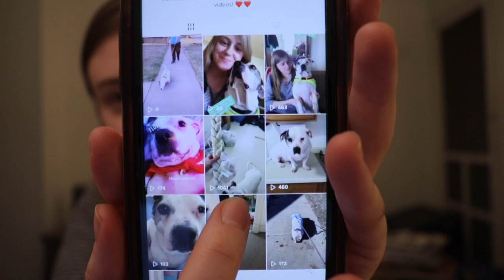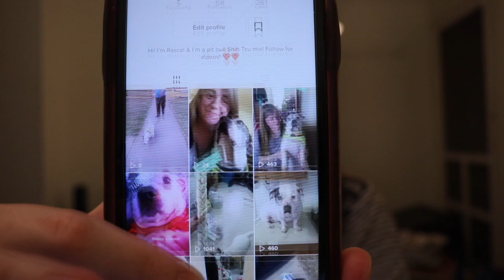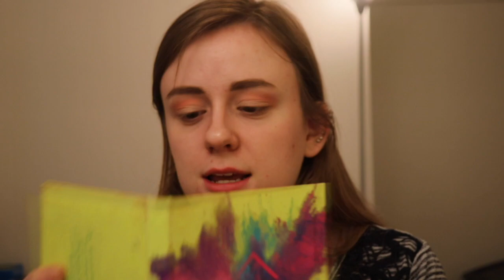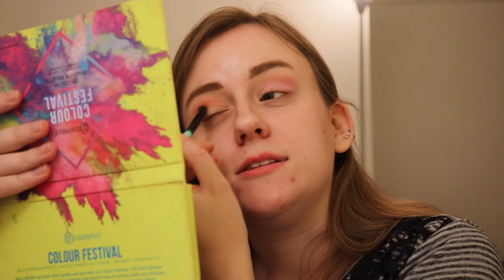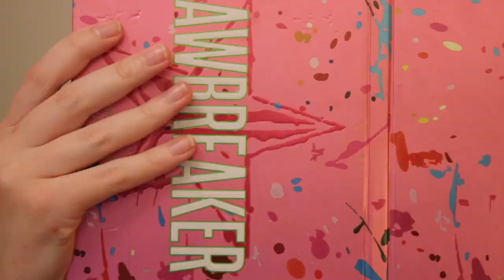EASTER INSPIRED TUTORIAL!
Hi Everyone! I hope you’re doing well! Today’s video is another installment in my holiday-inspired series. I really enjoyed filming this video, because I love pastel colors!
Love you all, and I hope you have a safe and wonderful weekend!
Anna

My Dog’s TikTok: @RascalThePittie

MAKEUP WORN:
EYES:
ELF Instant Lift Brow Pencil \\ Medium Brown
Billion Dollar Brows Brow Gel \\ Clear
MAC Paint Pot \\ Painterly
Colourpop Gimme Butterflies Eyeshadow Palette
BH Cosmetics Colour Festival Eyeshadow Palette
Jeffree Star Cosmetics Jawbreaker Eyeshadow Palette
Stila Little White Lies Liquid Eyeshadow \\ Mint Myth
Ciate London Eye Lustre Creme Eyeshadow \\ Valentine

LIPS:
Disney x Colourpop Lipstick Luxe \\ Ariel
Laura geller Color Luster Gloss \\ Diamond Dust
Fenty Beauty Gloss Bomb \\ Confetti